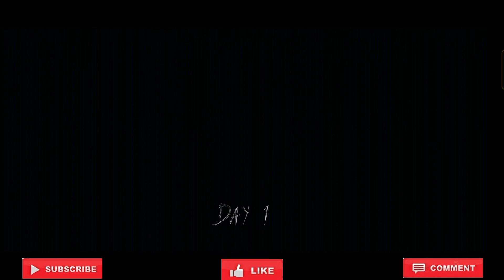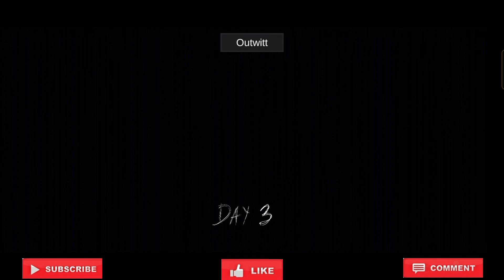TINY FLIKKER GRANNY CHAPTER 1 CAR ESCAPE DONE IN HARD MODE FULL GAMEPLAY ✌️✌️✌️✌️✌️✌️✌️✌️✌️✌️✌️✌️✌️